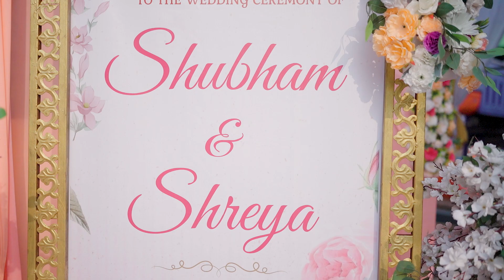Shubham Weds Shreya Cinematic 2024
Ramesh Shinde Photography